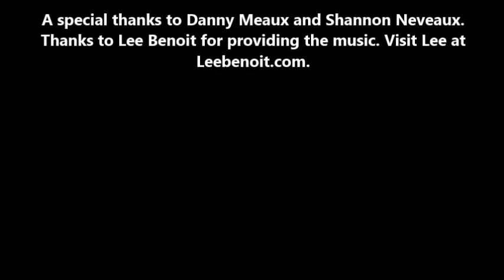Cracklin Demonstration at Palmetto Island State Park in Abbeville.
Join me as I am given the opportunity to make cracklins with the Latanier Cookers on February 20, 2016 for a Cracklin cooking demonstration. Learn how the Cajuns fried their pork fat to make a delicacy known as "Cracklins" and at the same time make their oil needed to cook with. It's all fun on the bayou cher. Aieee!